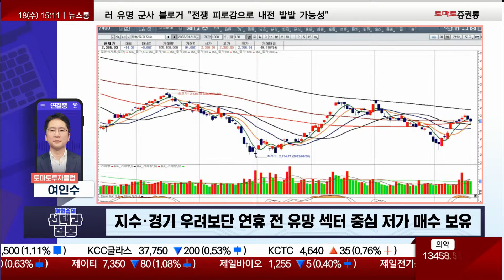중국의 유동성에 움직이는 시장, 섹터 변화의 향방은? [전략]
단기 조정 해소 흐름, 일본 호재와 글로벌 유동성 보강(중국)
→ 코스피, 경기 하강 이슈 유효...최근 중국서 위안화 풀림
→ 2008년 리만 사태 때 중국 경기 좋았기에 빠르게 위기 해소
→ 금일 비트코인 급등은 유동성의 힘, 실적 등 핸디캡 있지만 시장 양호

· 코스피, 리오프닝 소비재 주도...미디어/엔터/게임 확산
→ 정부, 빠르면 20일 마스크 권고안 예상
→ 진에어/제주항공 등 강세
→ 중국, 해외 문호 개방 확대 소식은 미디어/엔터와 직결
→ CJ ENM, 금일 수급 유입에 반전 준비
→ 와이지엔터테인먼트/하이브, 상승
→ 스튜디오드래곤, 금일 상승세
→ 온라인 → 오프라인 미디어/엔터 수급 이동 중

· 업황 회복 선도 경기/화학/해운/철강주 흐름 양호
→ 반도체 전망치 부족하지만 변동성↓
→ 금융주, 골드만삭스 등 악재 사실 시중 은행 무관

· AI/챗GPT 주도주 변화(KT 상용 가속화), 통신 3사 거래 기업 주도
→ 챗봇, 주도주 이동...KT 강세 및 KT 관련 기업 급등
→ 통신사와 거래하는 업체 수급 집중
→ 가온칩스, AI형 반도체...금일 급등
→ 루닛, 금일 강세
→ 챗봇 관련주, 실질적 수혜주로 주가 생성 가능성
→ 조이시티, 금일 강세
→ 바이오, 실적 관련 종목 상승 예상

지수·경기 우려보단 연휴 전 유망 섹터 중심 저가 매수 보유
→ 레인보우로보틱스/뉴로메카/에스비비테크, 급등 지속에 매도 조율 전략
→ 웹툰/미디어/엔터, 재반등 가능성 기대
→ 코스피 조정 종목 관심 필요, 한화시스템 등
→ 5G, 연휴 이후 움직임 시 반도체/5G 유동 개연성 '有'
→ 바이오, 확실한 모멘텀 유효 종목 주목...그 외엔 관망

· 리오프닝/엔터/미디어(웹툰)/게임주 지속 관심, 경기주 핵심주 "긍정"